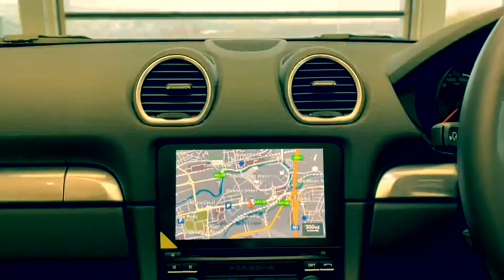SOLD | Porsche 718 Boxster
20-inch Carrera Sport wheels
BOSE® Surround Sound System
Clear taillights
Cruise control
Heated multifunction steering wheel
ISOFIX child seat mounting points on passenger seat
Navigation module for PCM
Online Services
Roll-over bars painted in exterior colour
Seat heating
Sports tailpipes in black
Steering code model designation rear painted
Telephone module
Two-zone automatic climate control
Wheel centres with full-colour Porsche Crest
Wheels painted in black (high-gloss)